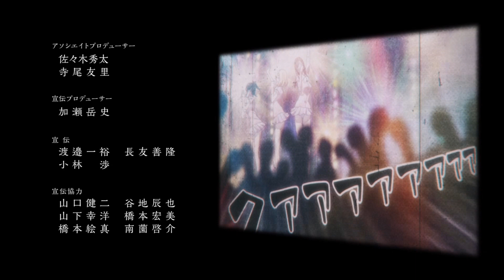♪ 男版片尾曲【後街女孩】